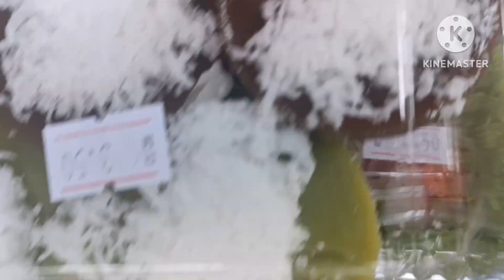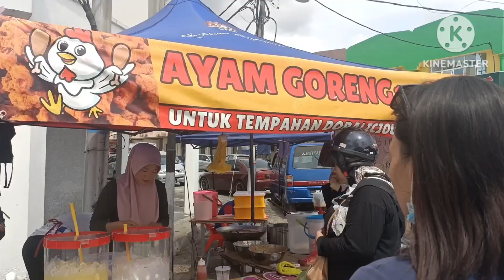PARANG NASA PHILIPPINES LANG SI SHALALA SARAP NG MERINDA